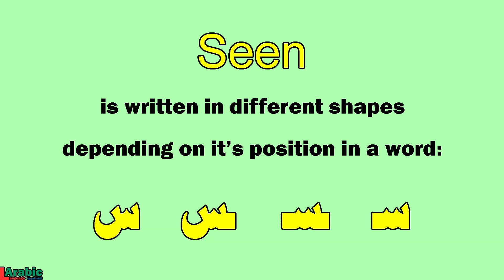WRITING ARABIC LETTERS | Learn To Write Letter Seen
Seen is written in different shapes depending on it's position in a word.
Let's learn how to write Arabic letter